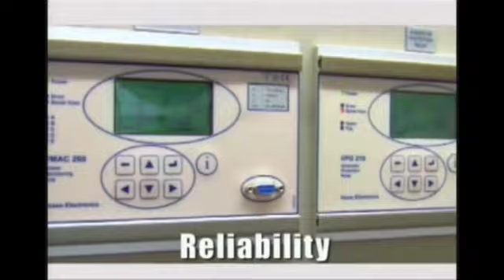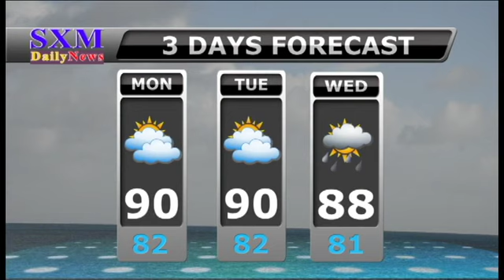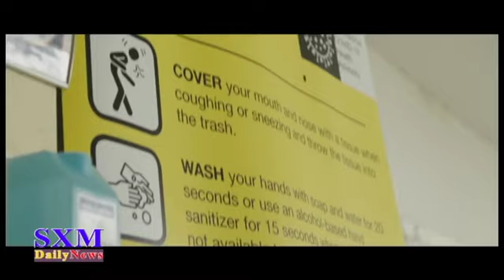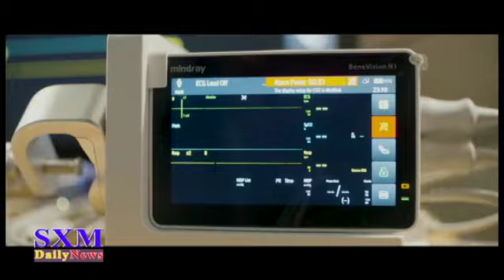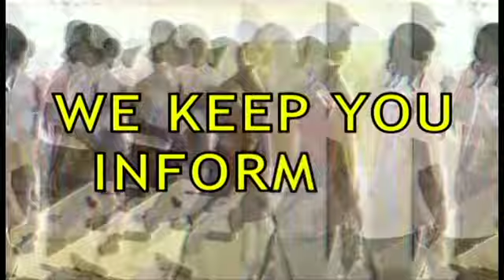SXM Daily News August 10, 2020